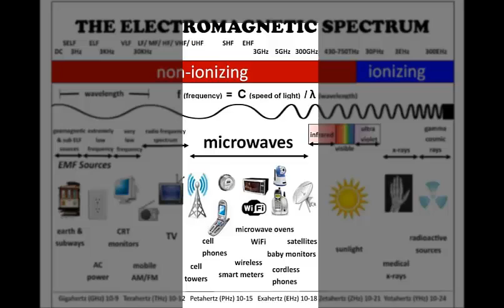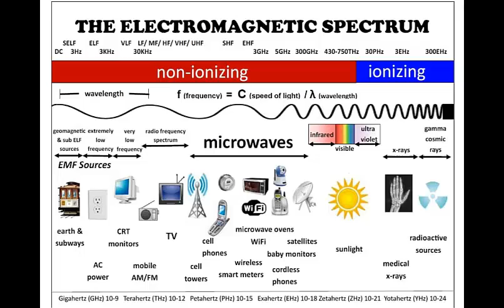Man Made Microwave Radiation Sound Signatures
What are our human cells listening to? And by listen I mean influenced by that impacts the way they function and communicate with one another.

Listen in on this interesting tour of the Microwave radiation spectrum including cell phones, mobile towers, smart meters. wifi, bluetooth, baby monitors and more.

Meters that detect these frequencies as well as identify by sound -

To Listen to Specific Frequencies Advance to:
0:48 - Microwave Oven
1:10 - Baby Monitor
1:26 - Dect Phone (Cordless Phone)
1:45 - Smart Meter
2:00 - Wireless Router
2:19 - Wii Game
2:33 - Laptop
2:45 - Cell Tower (4G)
3:02 - Cell Phone
3:17 - Bluetooth
4:02 - No Source Ahhhhh.